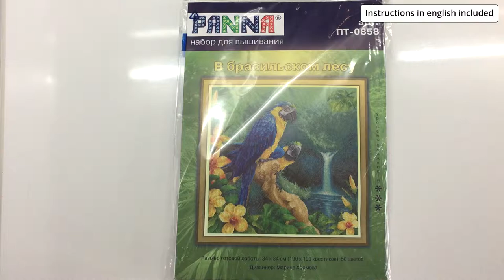Rainforest of Brazil Cross Stitch Kit (Panna PT-0858)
Comes with a 14ct green Gamma Aida, 50 shades of threads, including 36 blends, needle and instructions in EN, DE, FR, IT, ES